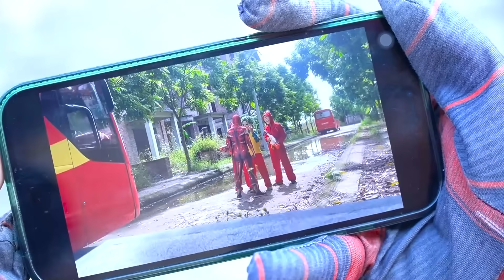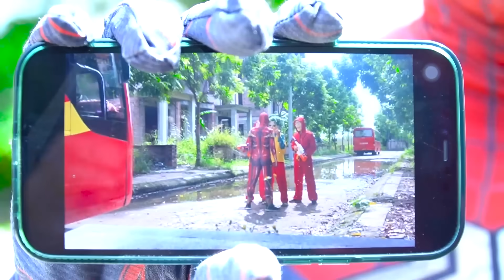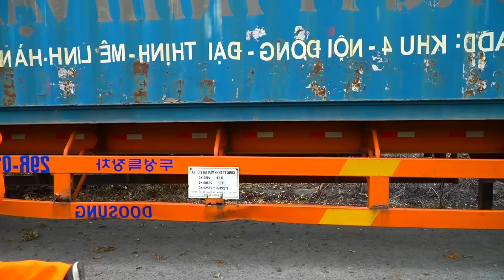PRO 5 SUPERHERO TEAM #108 | Marvel Studios’ WHAT IF | Godzilla Kong The New Empire | KUNG FU PANDA 4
► Fat Spider TV Channel and all of its videos are not “directed to children” within the meaning of Title 16 C.F.R. § 312.2 of CHILDREN'S ONLINE PRIVACY PROTECTION ACT (USA) are not intended for children under 13 years of age.